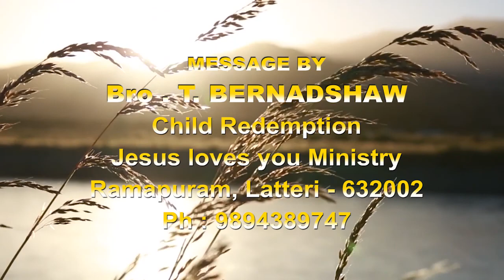(CHRIST TV MESSAGE TIME) MESSAGE BY :Bro.T.BERNAD SHAW